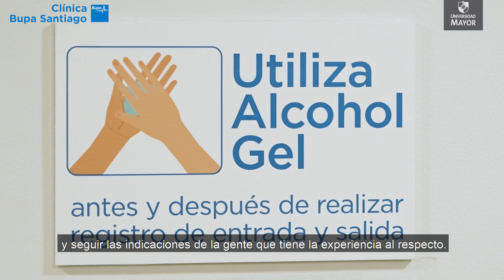Estudiante de Medicina de la U. Mayor relatan su experiencia en la Clínica Bupa